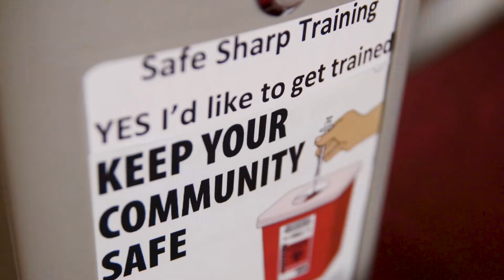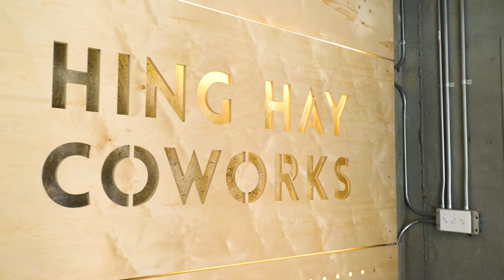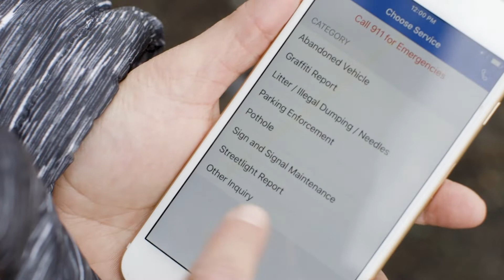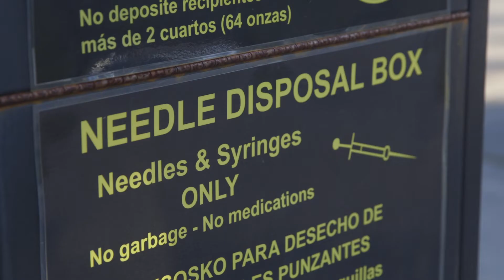SPU Sharps Collection Program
Seattle Public Utilities and their community partner show you how to safely pick up needles on private property. This video highlights the work of a community to mitigate sharps issues.